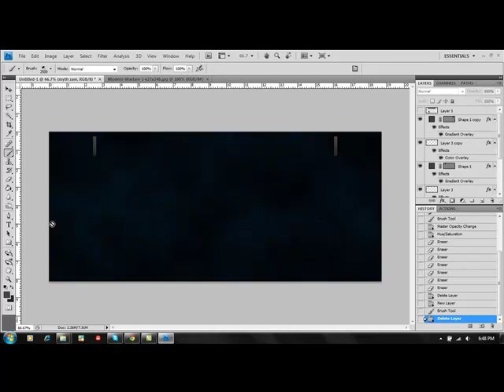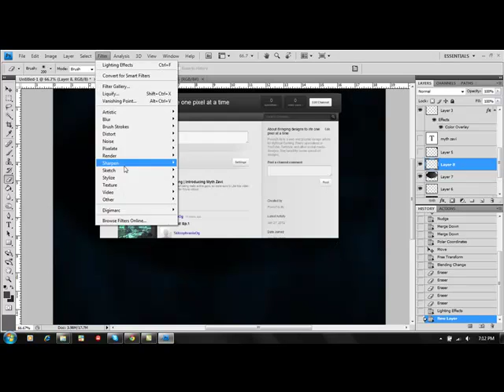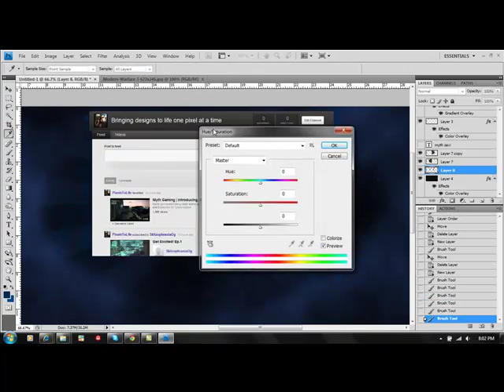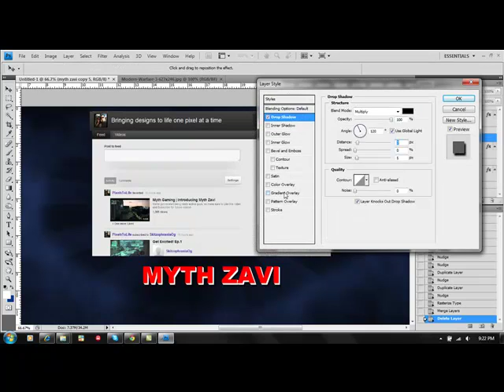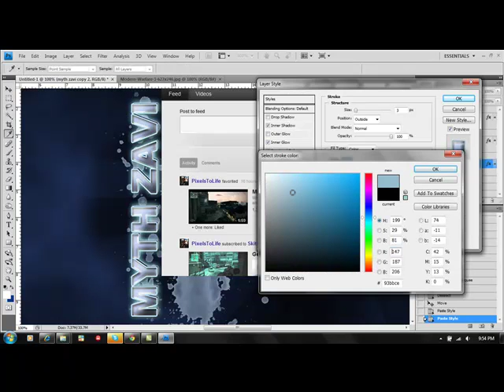Myth | Zavi Speed Art YouTube Design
Design for Myth | Zavi YouTube channel. My first attempt at a YouTube layout.